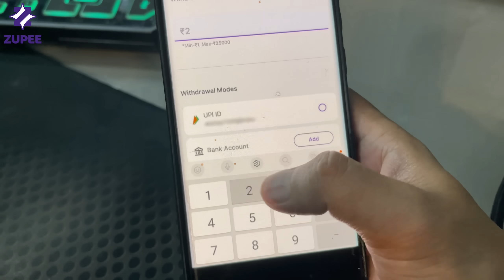Free Fire with My Son Part 2 - Tonde Gamer